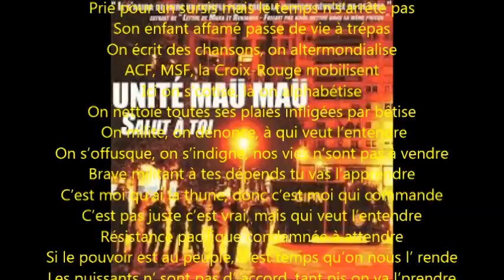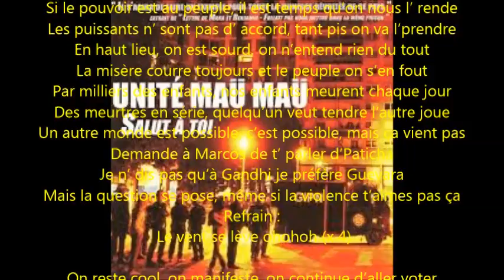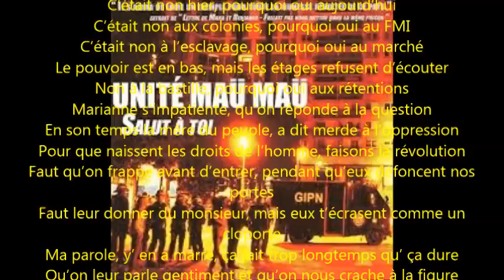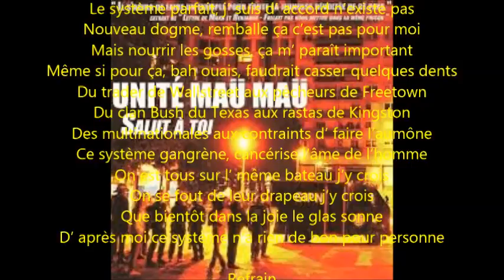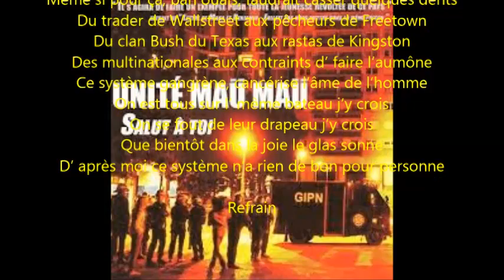Le vent se lève par Unité Maü Maü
Chanson de l'album "Salut à Toi"